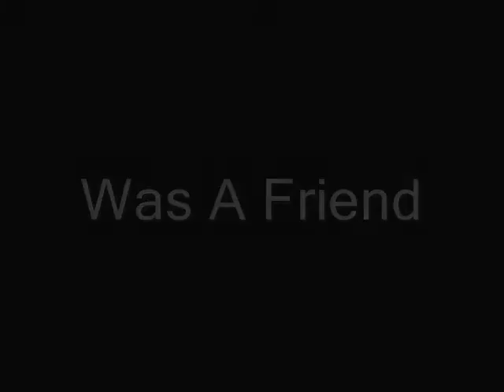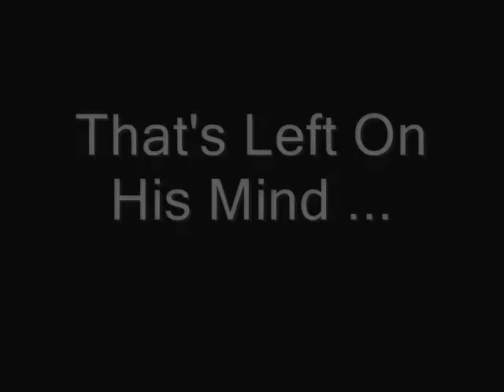The Pelican Trailer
Yet Another tribute to the man, no no.. The Bird Who Inspired Us All...

Live Your Life To It's Fullest, Petey The Pelican would have wanted it that way...

R.I.P. Petey The Pelican... DAMN YOU GARAGE SALE LADY !